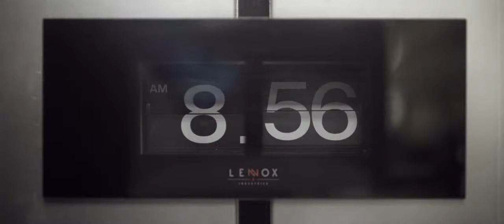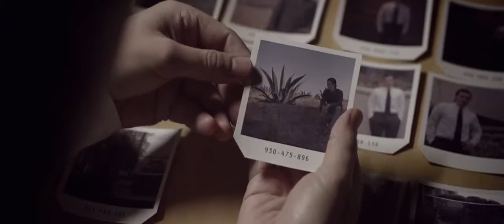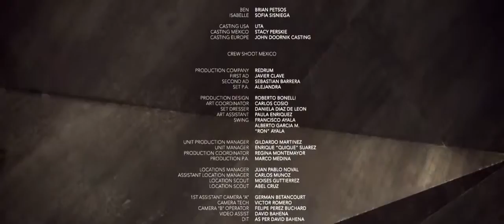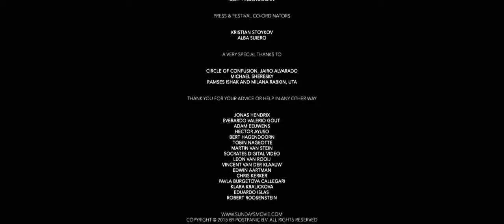(2015) SUNDAYS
Mischa Rozema and PostPanic Pictures' debut film project SUNDAYS completes a first step towards its Feature Film goal with the release of this ambitious proof-of-concept short. Much-anticipated and widely-supported by the international creative community (over 50K US Dollars was donated on Kickstarter alone for the live action filming part in Mexico City), SUNDAYS is directed by Mischa Rozema.

Set in Mexico City sometime in the future and starring US actor Brian Petsos and Mexican actress Sofia Sisniega, SUNDAYS is an ambitious philosophical science-fiction proof-of-concept short.

The end of the world seems like a nightmare to Ben. A memory of a past life that doesn’t belong to him. When Ben starts to remember Isabelle, the only love he’s ever known, he realises she’s missing in his life. An existential descent into confusion and the desperate need to find out the truth begins. This reality depicts a stunning, surprising and dark world. A world that is clearly not his.

story & directed by MISCHA ROZEMA - cast BRIAN PETSOS - SOFIA SISNIEGA - score composed by BEN LUKAS BOYSEN - director of photography JON GAUTE ESPEVOLD edited by MISCHA ROZEMA - vfx supervisor IVOR GOLDBERG - co-producer mexico STACY PERSKIE KANISS - production designer mexico ROBERTO BONELLI associate producer ANNEJES VAN LIEMPD - screenplay by KEVIN KOEHLER - sound designer JOCHEN MADER - producers ANIA MARKHAM - JULES TERVOORT